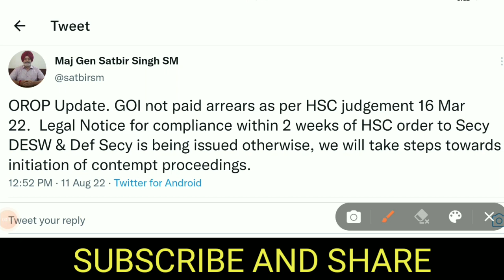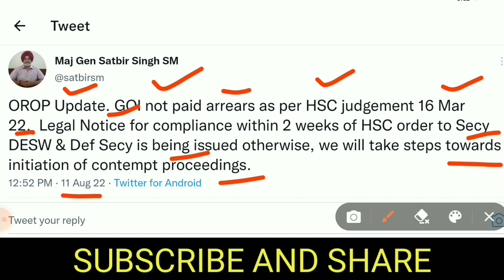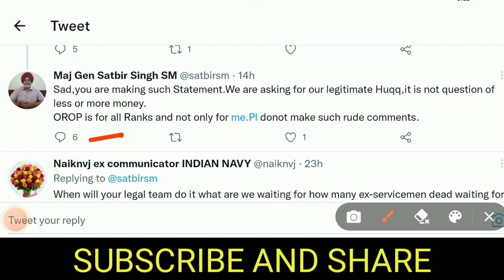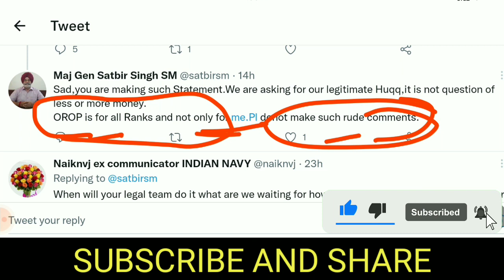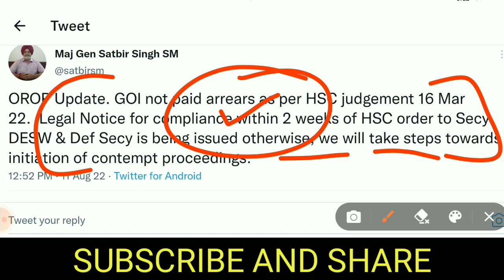पेंशन विभाग ने जारी किया नया आदेश, orop new table Published by PCDA, orop latest news